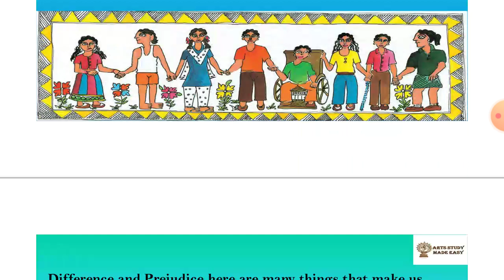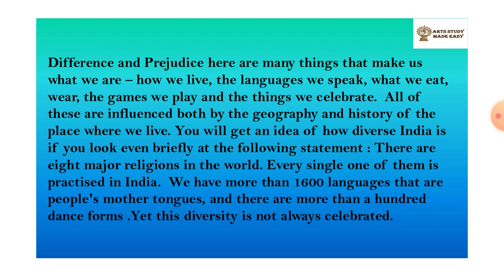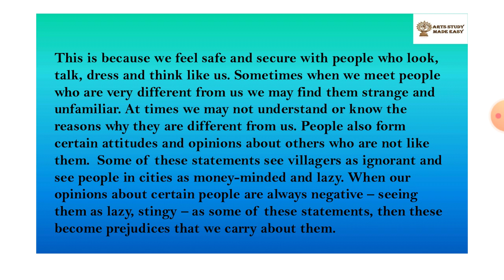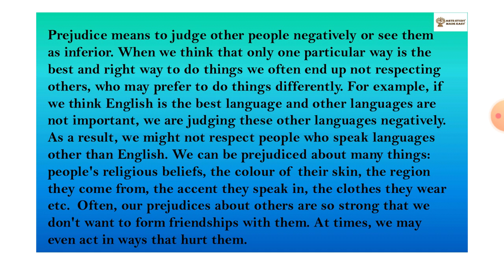Diversity and Discrimination Class 6 Civics Chapter 2 | L-1 | By Dhananjay Singh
Diversity and Discrimination